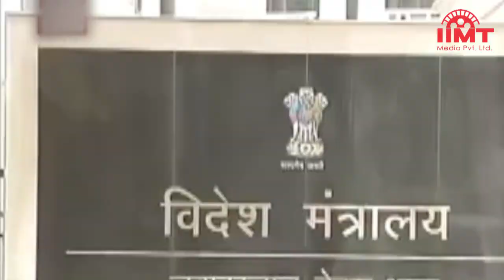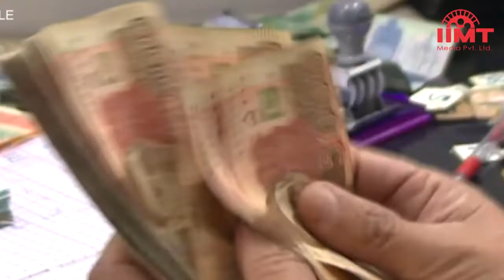News Live || 22-June-2019 || IIMT Media || हथियार कारोबारी संजय भंडारी के ठिकानों पर CBI की रेड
इंतजार खत्म, बिहार पहुंचा मानसून, कई जिलों में हुई बारिश
लंबे इंतजार के बाद दक्षिण-पश्चिम मानसून बिहार पहुंच गया और पूर्णिया व आसपास के जिलों में पहली बारिश हुई। आज मानसून के पटना पहुंचने की उम्मीद है। अगले 48 घंटे में मानसून की बारिश पूरे प्रदेश में शुरू होने की संभावना है। करीब एक सप्ताह की देरी से दक्षिण-पश्चिम मानसून बिहार पहुंचा है। वहीं, चाइल्ड स्पेशलिस्ट्स का कहना है कि बारिश के साथ ही चमकी बुखार के कहर में भी कमी आएगी।

हथियार कारोबारी संजय भंडारी के ठिकानों पर CBI की रेड
सीबीआई ने भगोड़े हथियार कारोबारी संजय भंडारी के दिल्ली स्थित ठिकानों पर छापे मारकर अहम दस्तावेज जब्त किए हैं। सीबीआई इससे पहले भी संजय भंडारी की संपत्तियों पर छापे डाल चुकी है। सीबीआई ने वायुसेना और रक्षा मंत्रालय के अज्ञात अधिकारियों, संजय भंडारी और स्विजरलैंड की कंपनी पिलाट्स एयरक्राफ्ट के खिलाफ मामला दर्ज किया है।

मेहुल चोकसी को भारत लाने के लिए एयर एम्बुलेंस भेजने को तैयार ईडी
करोड़ों रुपये के पंजाब नेशनल बैंक घोटाला के आरोपियों में से एक मेहुल चोकसी के मामले में ईडी ने मुंबई की अदालत में जवाबी हलफनामा दाखिल किया है। इसमें कहा गया है कि चिकित्सा कारणों से अदालत को गुमराह किया जा रहा है ताकि मामले की सुनवाई को टाला जा सके। ईडी ने बताया कि मेहुल चोकसी को एंटीगुआ से भारत लाने के लिए चिकित्सा विशेषज्ञों के साथ एयर एम्बुलेंस भेज सकते हैं।

H-1B वीजा मामले में भारत को राहत देगा अमेरिका
अमेरिकी विदेश मंत्री माइक पोम्पियो अपनी भारत यात्रा के दौरान सुनिश्चित करेंगे कि एच-1 बी वीजा की संख्या सीमित करने की योजना नहीं है। एक अमेरिकी अधिकारी ने कहा कि डेटा को स्थानीय स्तर पर रखने पर जोर देने वाले देशों के लिए एच 1 बी वीजा की संख्या सीमित करने की कोई योजना नहीं है। वीजा कार्यक्रम की समीक्षा डेटा के मुक्त प्रवाह पर भारत के साथ चल रही बातचीत से अलग है।

एफएटीएफ की चेतावनी के बाद भारत ने पाकिस्तान को दी नसीहत
आतंकी फंडिंग रोकने के लिए बनी अंतरराष्ट्रीय एजेंसी फाइनेंशियल एक्शन टास्क फोर्स की पाकिस्तान को चेतावनी के बाद भारतीय विदेश मंत्रालय ने कहा कि हम उम्मीद करते हैं कि पाकिस्तान सितंबर तक की समय सीमा के भीतर पूरी तरह से एफएटीएफ एक्शन प्लान को प्रभावी ढंग से लागू करेगा। आतंकियों के खिलाफ एक्शन जरूरी है चाहे इसका नियंत्रण दुनिया के किसी भी इलाके में हो।

निगरानी सूची से बाहर आने के लिए चाहिए 15 देशों का समर्थन
एफएटीएफ की निगरानी सूची से बाहर आने के लिए पाकिस्तान को 36 सदस्यों में से कम से कम 15 देशों का समर्थन चाहिए। एफएटीएफ की अगली बैठक अक्टूबर में होगी। उस बैठक में फिर पाकिस्तान द्वारा आतंकी फंडिंग रोकने के लिए उठाए गए कदमों की समीक्षा होगी। वहीं, अमेरिका, ब्रिटेन, फ्रांस जैसे देशों ने पाकिस्तान में जारी आतंकी संगठनों की वित्तीय गतिविधियों पर चिंता जताई है।

पाकिस्तान को लग सकता है 100 अरब डालर का झटका
एफएटीएफ ने पाकिस्तान को 25 मानक दिए थे जो उसे निगरानी सूची से बाहर आने के लिए पूरे करने थे। लेकिन पाकिस्तान इसमें से केवल दो-तीन मानकों को ही पूरा कर पाया है। प्रधानमंत्री इमरान खान और विदेश मंत्री शाह महमूद कुरैशी एफएटीएफ की काली सूची में आने की संभावना के प्रति देश को आगाह कर चुके हैं। कुरैशी ने कहा था कि इससे देश की अर्थव्यवस्था को 10 अरब डॉलर का झटका लगेगा।

भारत में जल्दी ही बीएस-6 स्कूटर लांच करेगी होंडा एक्टिवा
होंडा एक्टिवा ने हाल ही में एक्टिवा का फेसलिफ्ट मॉडल पेश किया है जो नए BS-6 इंजन से लैस है। वहीं, अब कंपनी एक्टिवा को और ज्यादा स्मार्ट करने में लगी है और इसके नेक्सट जेनेरेशन मॉडल को लांच करने की तैयारी में है। नए होंडा एक्टिवा 6G में कनेक्टिविटी फीचर पर ज्यादा ध्यान दिया जायेगा। इसमें एडवांस डिजिटल इंस्ट्रूमेंट क्लस्टर, स्मार्टफोन कनेक्टिविटी और कॉल अलर्ट सिस्टम जैसे फीचर्स मिल सकते हैं।

विश्व कप में हसन अली ने किया भारत की जीत का समर्थन
पाकिस्तान के तेज गेंदबाज हसन अली ने एक भारतीय फैन की हां में हां मिलाते हुए टीम इंडिया के वर्ल्ड कप जीतने की दुआ मांगी। इसके कुछ देर बाद ही विवाद बढ़ने पर हसन अली ने अपने ट्वीट को डिलीट कर दिया। पाकिस्तान के खिलाफ मिली जीत के बाद एक भारतीय फैन ने अपनी टीम को जीत की बधाई देते हुए ट्वीट किया था और टीम से वर्ल्ड कप जीतकर लाने को कहा था।

ब्रह्मास्त्र में मुख्य विलेन का रोल मिलने पर हैरान थीं मौनी रॉय
फिल्म ब्रह्मास्त्र में रणबीर कपूर और आलिया भट्ट एक साथ नज़र आएंगे जबकि टीवी की 'नागिन' मौनी रॉय भी अहम रोल में नज़र आएंगी। मौनी राय इस फिल्म में मुख्य विलेन का किरदार निभा रही हैं। मौनी राय ने कहा कि मैं इस रोल को लेकर काफी उत्साहित हूं। मौनी ने कहा कि डायरेक्टर अयान मुखर्जी ने नागिन में कुछ ऐसा देखा जिससे उन्हें लगा कि मैं विलेन का किरदार कर सकती हूं।